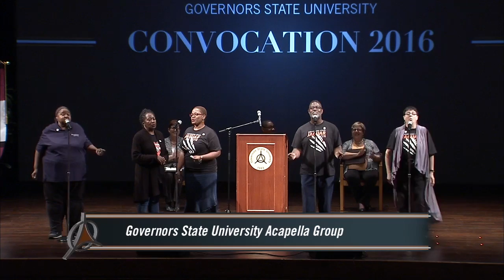GSU Singing Clubs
GSU Acapella Club and GSU Transformation Gospel Choir perform at Convocation 2016